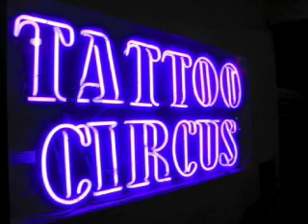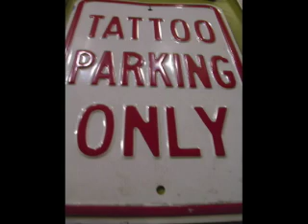circus part 1